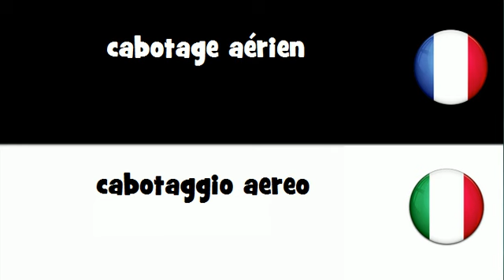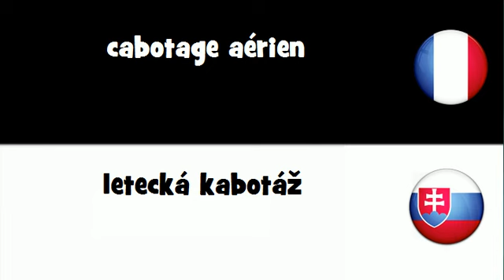VOCABULAIRE EN 20 LANGUES = cabotage aérien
frenchwithvincent VOCABULAIRE EN 20 LANGUES = cabotage aérien